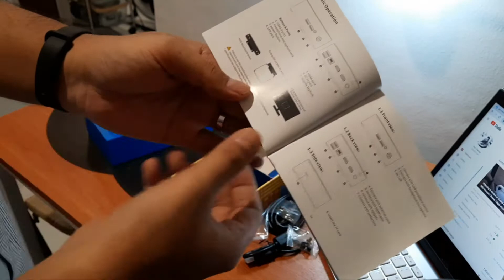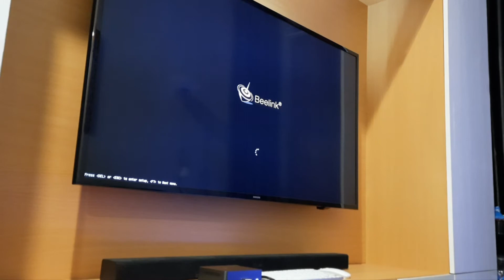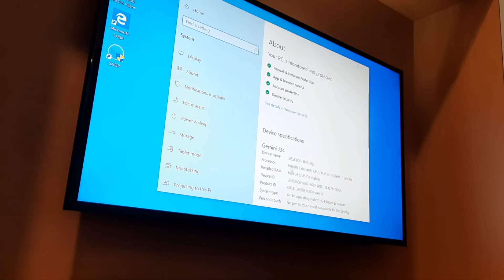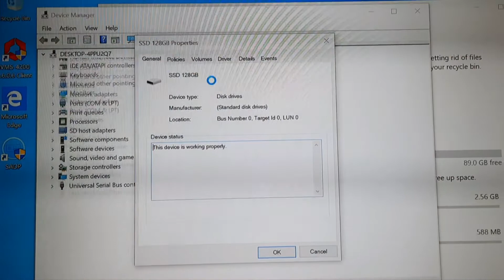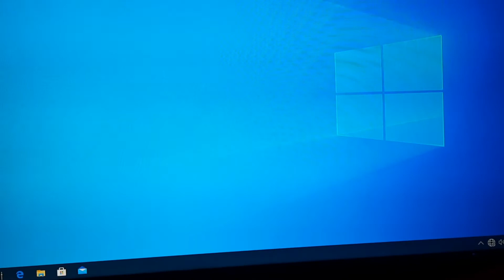Beelink Mini PC Intel Celeron J3455 Apollo Lake Quad-Core 8GB RAM 128GB SSD, Unboxing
Mini PC Beelink Intel Celeron J3455 Apollo Lake Quad-Core 8GB RAM 128GB SSD.

Specifications:
Type: Mini PC
CPU: Intel Celeron J3455 Apollo Lake Quad-Core 1.5GHz 2MB Cache
GPU: Intel HD Graphics 500
RAM: 8GB DDR3L SODIMM
Storage: 128GB SSD M.2 Sata 2280
Expansion Slot: 1 Slot 2.5Inch SATA Support up to 1TB
WIFI: 802.11 b/g/n/ac
Bluetooth: Bluetooth 4.0
Power Supply: 12v 2A Power Adapter
Interface: 2x HDMI, Audio Jack, Gigabit LAN, TF card, 4x USB3.0
RJ45 Port Speed: 1000Mbps Gigabit Ethernet
Product weight: 0.3210 kg
Package weight: 0.7610 kg
Package size 19.50 x 13.00 x 5.50 cm

Bought the unit online while looking for a decent mini PC for not a lot of money. The specification says it all and the performance truly reflects that. Very adequate for office programs, office tasks, content consuming, or maybe light HD content creating.
The things that I really like are the two HDMI ports for multi monitor setup, gigabit LAN, and WiFi AC. I use the unit for CCTV client display, and depending on the software used performance may vary. In my case it's perfectly adequate.
Overall it's a great buy, worth every penny.